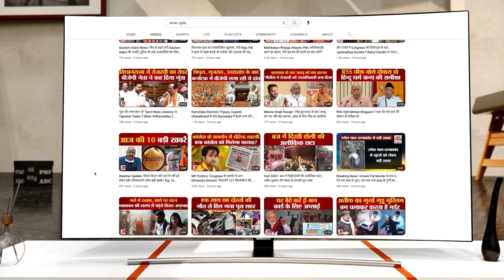Sanatana Dharma को लेकर Udhayanidhi Stalin को धमकी देने पर संत Paramhans Acharya के खिलाफ मामला दर्ज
Sanatana Dharma को लेकर Udhayanidhi Stalin को धमकी देने पर  संत Paramhans Acharya के खिलाफ मामला दर्ज। डीएमके नेता जे. देवसेनन ने अयोध्या के संत परमहंस आचार्य के खिलाफ पुलिस में शिकायत दर्ज करवाई है।